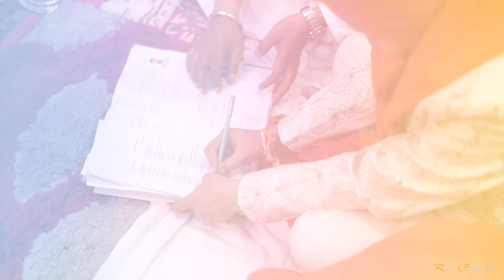Savi & Gurneet~Wedding Teaser 2023~New Delhi